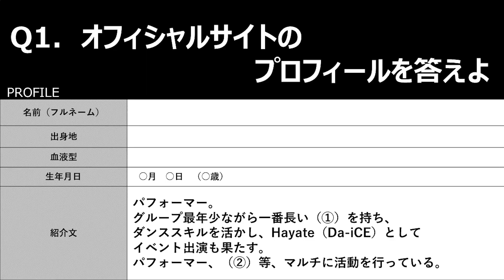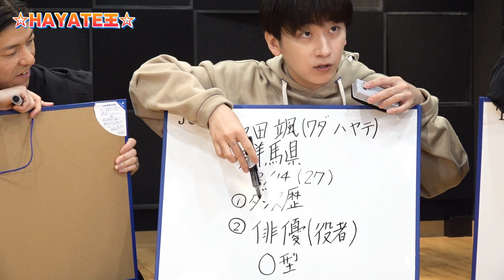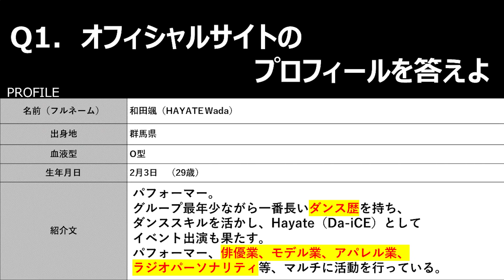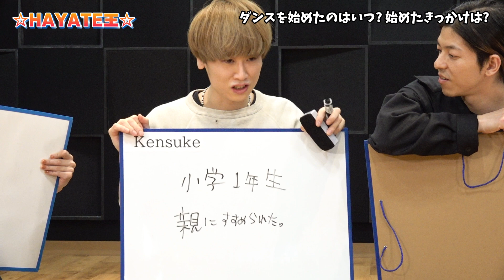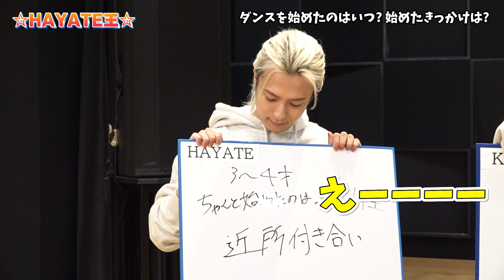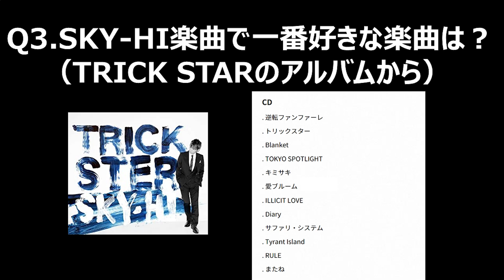【Da-iCE 和田颯 コラボ】HAYATE王！前編 颯MC炸裂！？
2023年5月24日(水)にリリースとなるNew Album『SCENE』を引っ提げた、全国6都市12公演を巡る「Da-iCE ARENA TOUR 2023 -SCENE-」が開催！

SKY-HIダンサーとして活動している【BFQ】こと、【BLUE FLAP QUARTET】の4人が
ダンサーとしての一面や、普段とは違った、素の一面もお届けするチャンネルです。

それぞれダンサーとして、パフォーマー、アーティストとして活動、携わってきたものの
制作秘話、裏話、やってみた企画動画、おもしろ企画動画をお楽しみください！

皆さんと一緒に作っていく、交流ができる、そんなチャンネルです！！